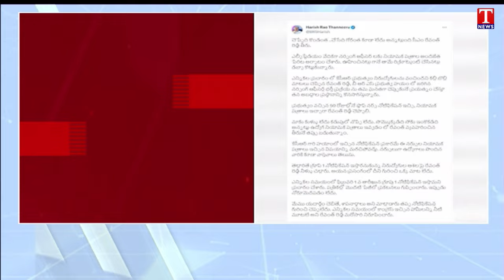Harish Rao Fires On CM Revanth Reddy Comments | TIMS Nurse Protest | T News